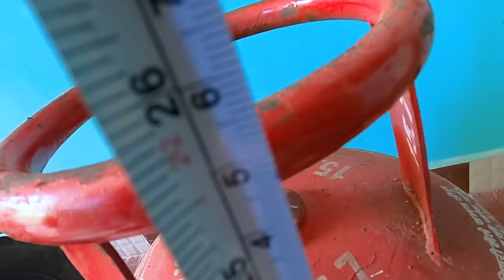இந்த தப்ப மட்டும் பண்ணிடாதிங்க | Kitchen Design Mistakes & Tips for New Home | Mano's Try Tamil Vlog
Common Kitchen or Modular Kitchen Design Mistakes & Tips for New Home Builders from Mano's Try Tamil Vlogs Channel